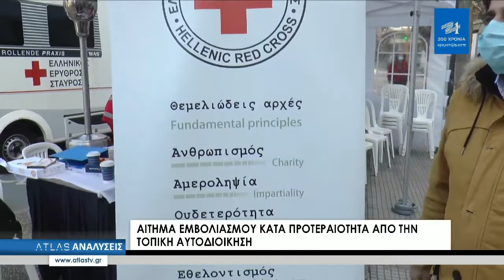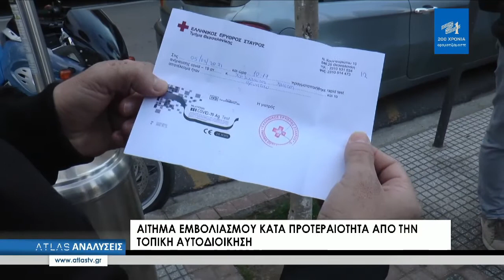2021 09 08 atlas tv ΑΝΑΛΥΣΕΙΣ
Η κρίσιμη ισορροπία ανάμεσα στην υγεία και την οικονομία. Τα νέα  μέτρα, η επόμενη μέρα και τα εμβόλια.
Να θωρακιστούν μέσω του εμβολιασμού οι εργαζόμενοι στις κρίσιμες υπηρεσίες: Καθαριότητα, Κοινωνικές Υπηρεσίες, Δημοτική Αστυνομία, αλλά και όσες δημοτικές υπηρεσίες συναλλάσσονται με τους πολίτες.
Πριν από λίγες ώρες ο Ιγνάτιος Καϊτεζίδης μίλησε για όλα στο ATLAS TV και στην εκπομπή «Αναλύσεις» με τον Σάκη Μόσχη.